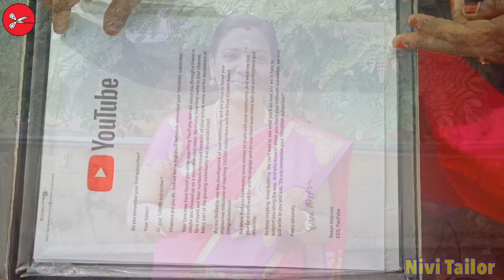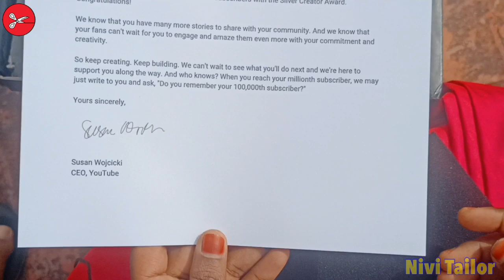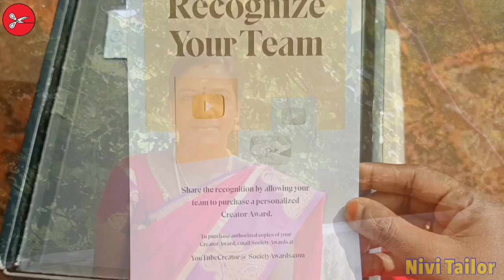Youtube Silver Play Button Unboxing tamil | Youtube மூலம் நீங்கள் எனக்கு கொடுத்த பரிசு | Nivi Tailor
KEEP SUPPORT...!!!